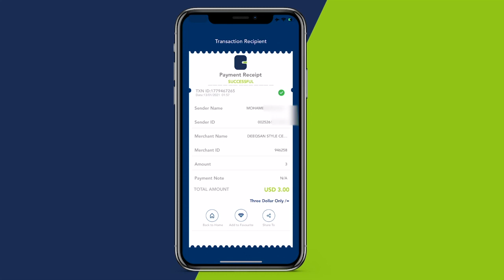Suldaanka Guud ee Gobolka Nugaal Suldaan Saciid Maxamed Garaase '' Somaliland dib iskugu noqda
Suldaanka Guud ee Gobolka Nugaal Suldaan Saciid Maxamed Garaase '' Somaliland dib iskugu noqda oo ciidankiina dadka dilaya la hadla ''